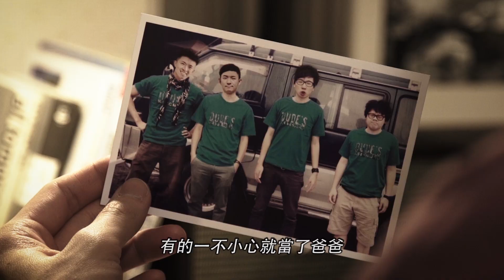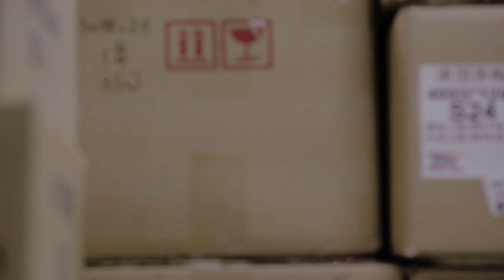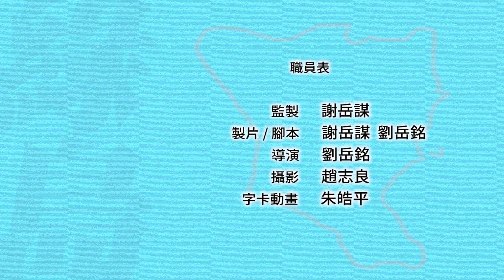「讓自己，在工作中，放個假」 2017昇恆昌離島招募微電影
趁著年輕的時候，我們都希望可以放自己一年Gap Year假期，脫離舒適圈、累積人生的經驗……
而大人版的壯遊是…一邊在職場中學習成長，一邊體驗人生，成為更有意義的Gap Year！

所謂Working Holiday也不是只有出國才能完成，劇中的"小武"選擇飛到了澎湖，來到一個完全沒有熟人的環境，期待把這裡變成自己另一個舒適圈。但來到這裡後，真正的考驗才開始…
除了工作上的難題，連再簡單不過的煮飯洗碗也成為每天必做的練習題。在這裡他一邊體驗生活，一邊去思考「自己想要累積的東西是什麼」。

日子一天一天過去，他走入在地人的日常，更了解自己所在的這塊土地，變得更加獨立、自信，終於思索出自己想要的答案了！

一起來吧！「讓自己，在工作中，放個假」！
昇恆昌離島四大據點：澎湖、金門、綠島、小琉球